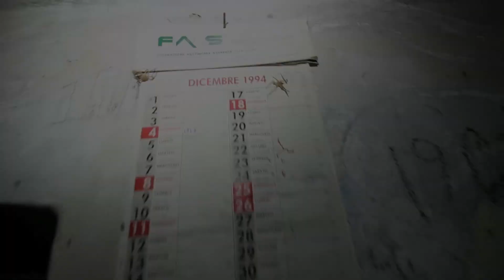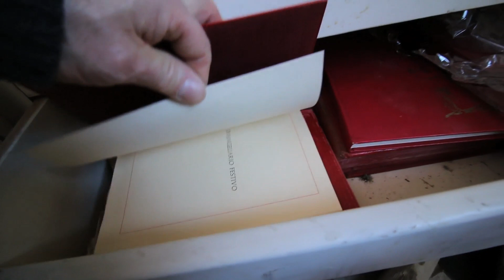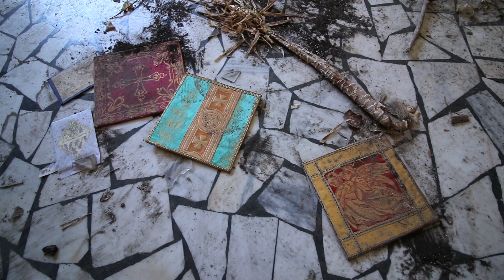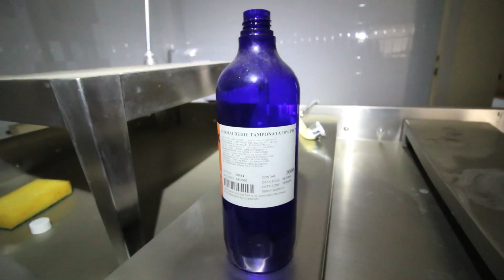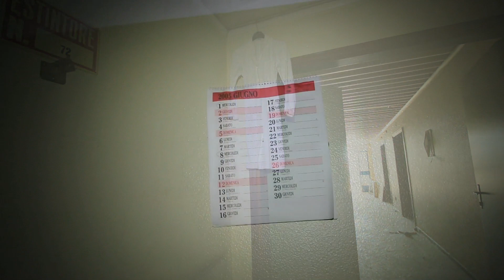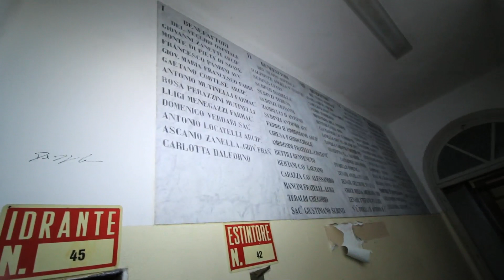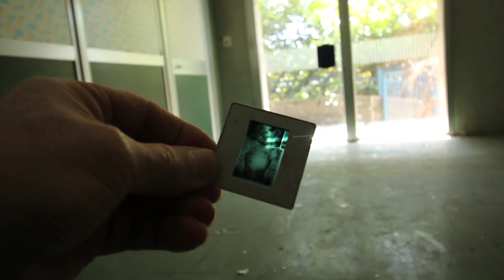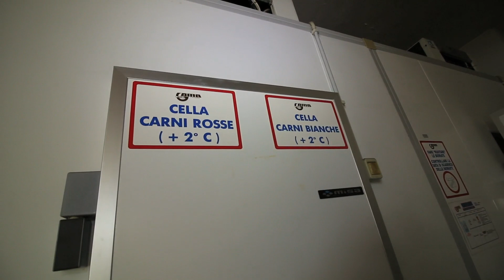Ospedale abbandonato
Musica di: Loscil